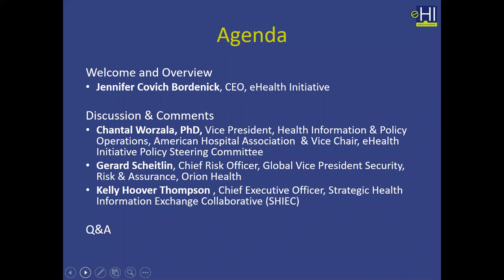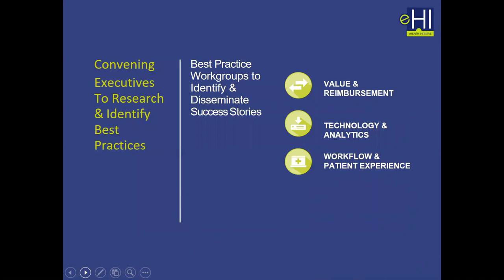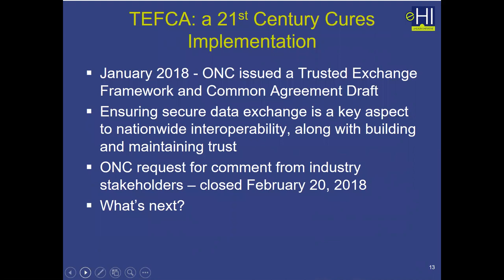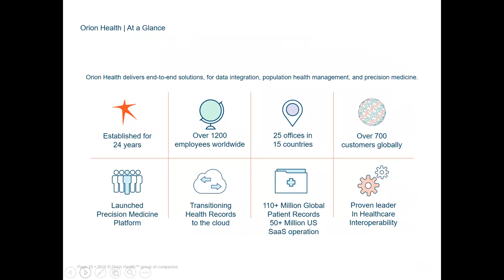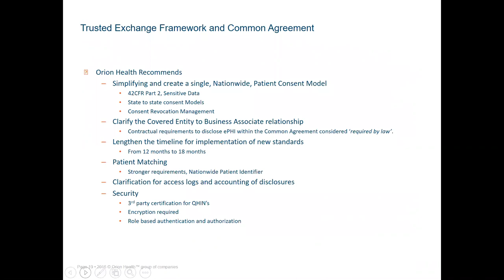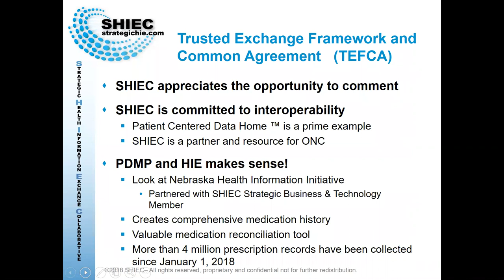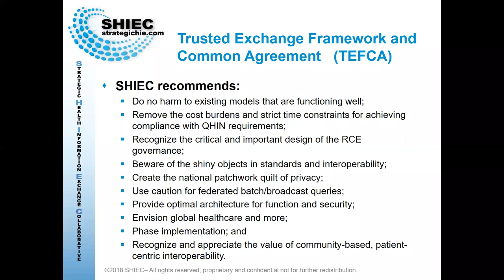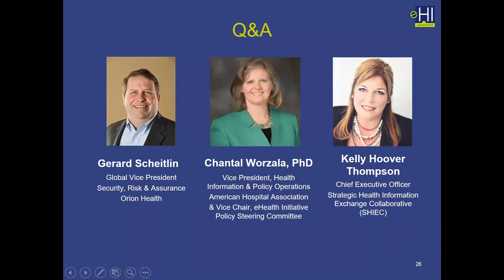Webinar: What is TEFCA Anyway?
The Trusted Exchange Framework and Common Agreement (TEFCA) will be finalized at the end of 2018. Please join us to gain an understanding of key focus areas to ensure TEFCA compliance and gain a wider perspective and viewpoints from the healthcare community.

This informative webinar will begin with a brief introduction of TEFCA followed by a facilitated panel discussion. Panelists will discuss the goals and complexity of TEFCA and invite an open conversation of associated risks, inter-dependencies with state and federal agencies, consent and consent management, impact on the opioid epidemic, and more.

Panelists include:
- Gerard Scheitlin, Global VP, Security, Risk and Assurance, Orion Health
- Kelly Thompson, CEO, Strategic Health Information Exchange Collaborative (SHIEC)
-Chantal Worzala, PhD, Vice President, Health Information & Policy Operations, American Hospital Association & Vice Chair, eHealth Initiative Policy Steering Committee